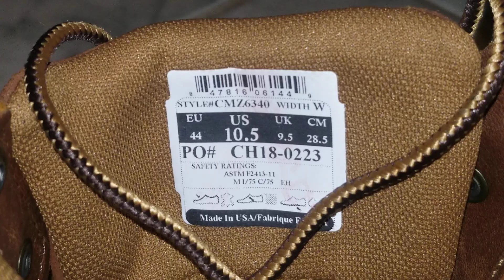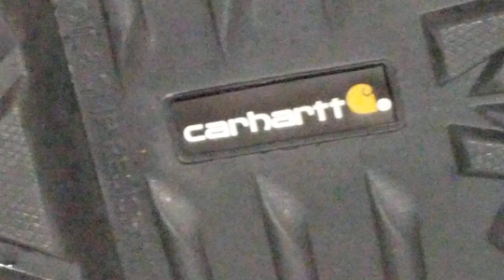New Carhartt Composite Toe Safety Boots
Not related, but - "good ol' safety squint" 😂

[[Taken on S8, recorded in FHD 1920x1080 at 60fps]]